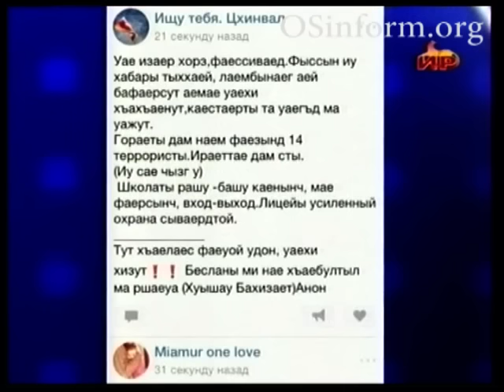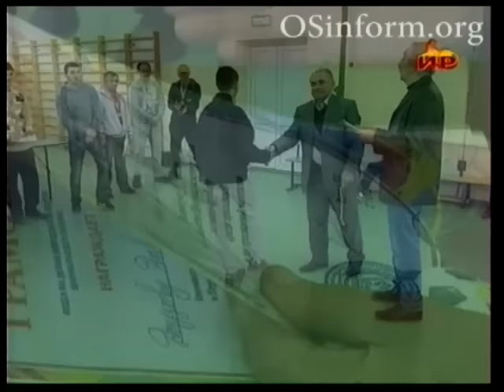Южная Осетия 97